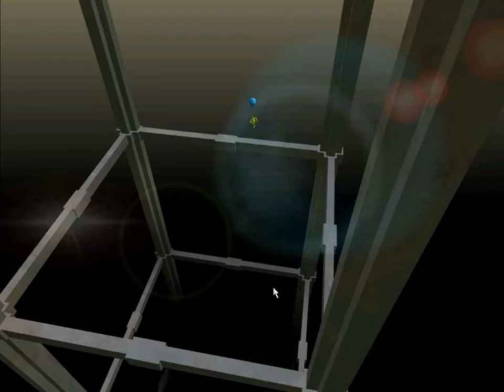BlupiMania 2 - Walkthrough - 5-3 - Fantasia 1